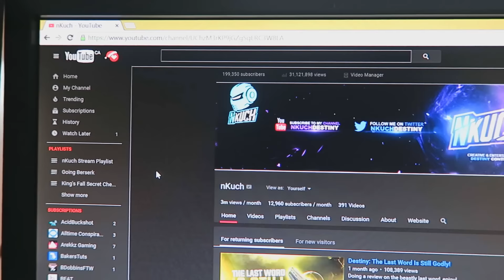My Best 2015 Moments - You Changed My life!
Showing you my life on YouTube in 2015, thank you all for supporting this dream. Enjoy!